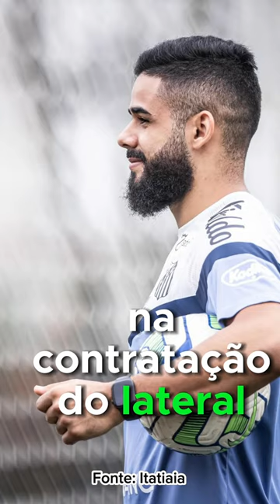Rodrigo Garro no Corinthians! Renato gaúcho renova! Juninho capixaba no mengão! Rolheiser no timão?